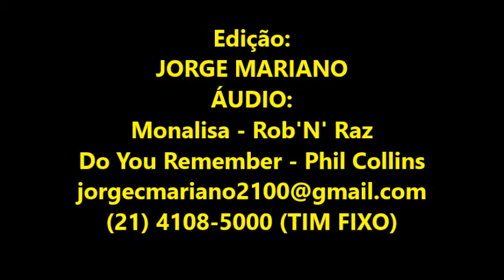MONALISA MINHA NETA!!!!!!!!!!!